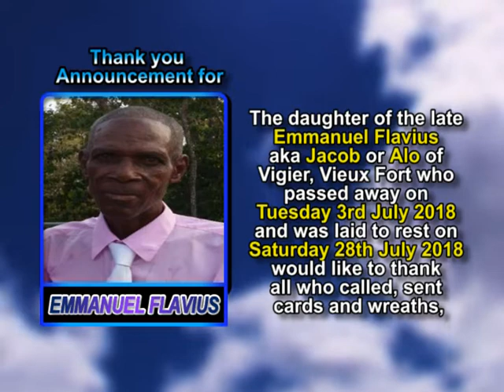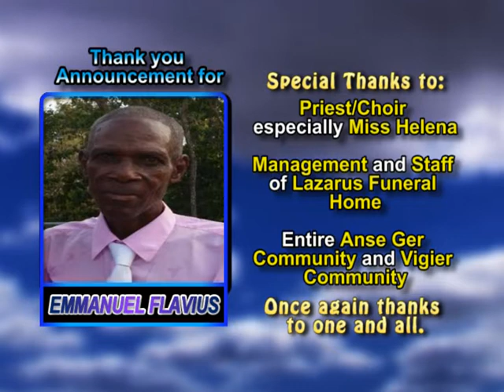Emmanuel Flavius thank you